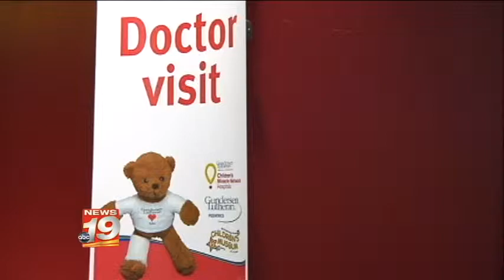Teddy Bear Clinic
Visitors to the Children's Museum of La Crosse (WI) on April 14, 2013 got hands-on introductions to visiting the doctor at the annual Teddy Bear Clinic, sponsored by Children's Miracle Network Hospitals and Gundersen Health Systems.  Video provided by WXOW TV 19.